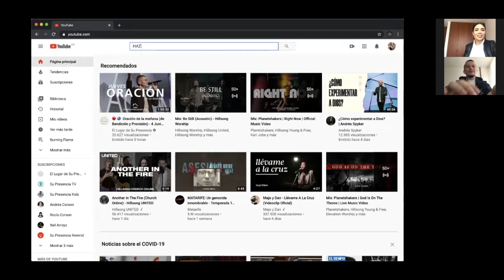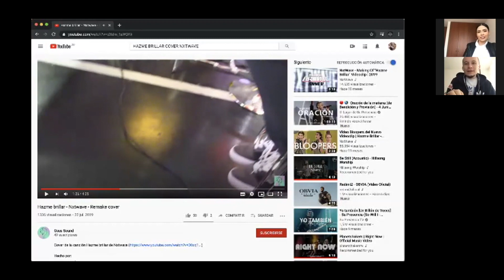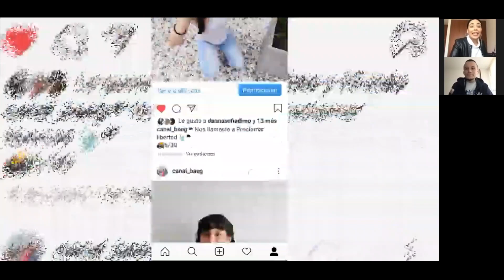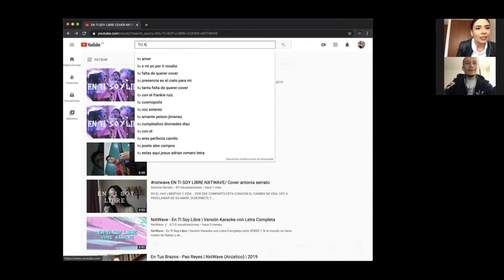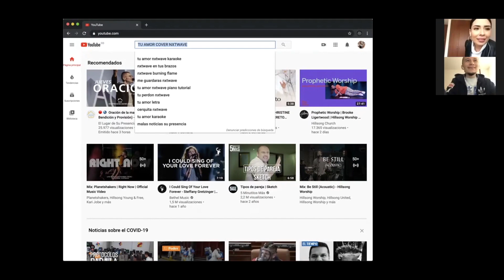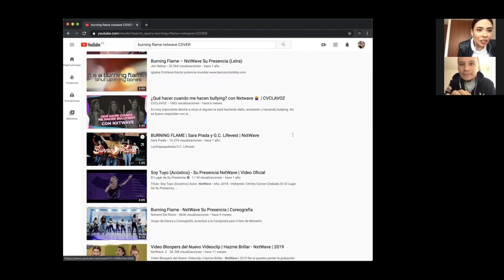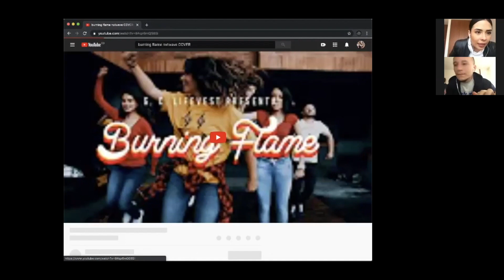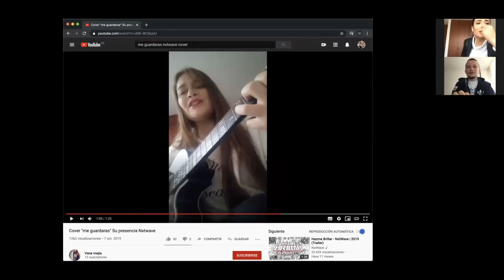😱 Reaccionando a covers de NxtWave 😱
Norita y Stevie vieron algunos de los covers que ustedes han hecho de nuestras canciones.
Comenten si su cover está en este video y si aún no han hecho sus covers ya saben que los estamos viendo. 👀

¿Quieres ser un waver y estar enterado de todo lo que hacemos?

Nosotros somos NxtWave, la banda de jóvenes de la iglesia El Lugar de Su Presencia, y nuestra meta es traer una nueva ola de adoración. Queremos que muchos jóvenes se apasionen más por Jesús y puedan tener una relación personal y cercana con él; es por esto que nuestra música se enmarca en géneros musicales como el EDM (Electronic Dance Music), Tropical House, Reggae Dub, Electro House, entre otros.